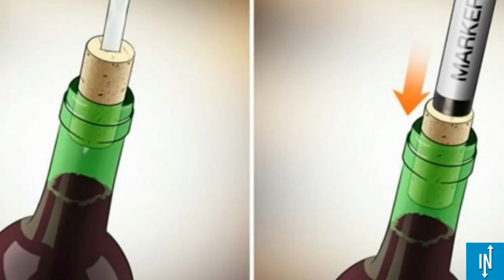Six façon d'ouvrir une bouteille de vin lorsqu'on n'a pas de tire-bouchon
Voici six astuces vous permettant d'ouvrir une bouteille de vin sans
tire-bouchon à l'aide d'objets de la vie de tous les jours